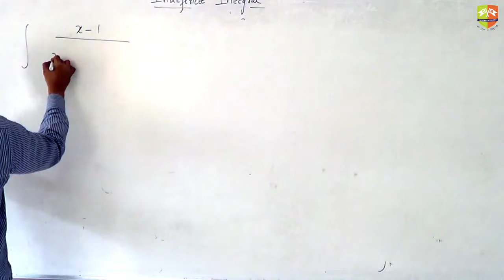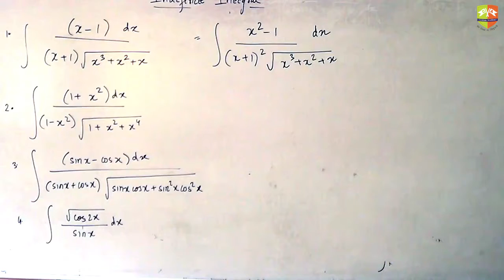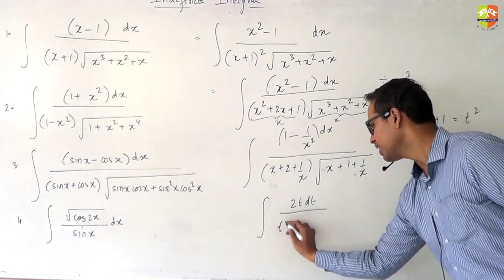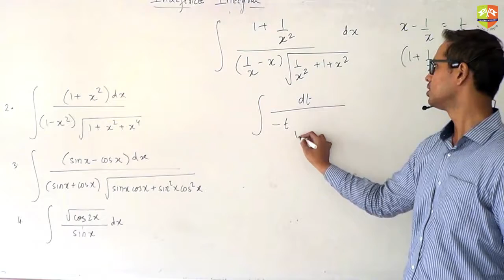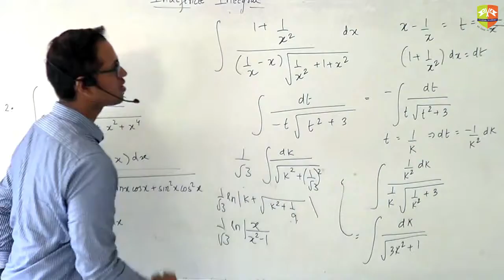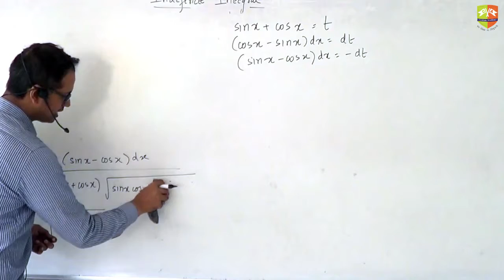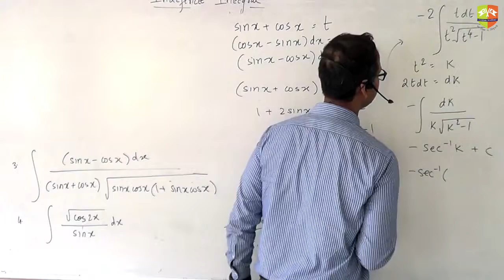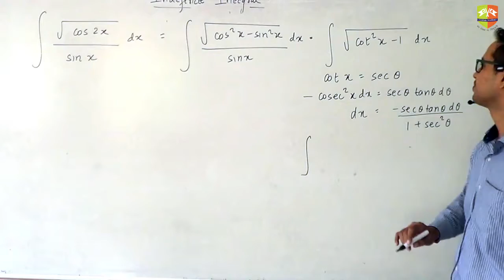INDEFINITE INTEGRATION TYPES 11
Enjoy Learning!!!

for mock tests and topic wise Daily Practice Sheets. JEE, JEEADV, CentumAcademy JEE2020 JEE, JEEADV, CentumAcademy JEE2020 XIII